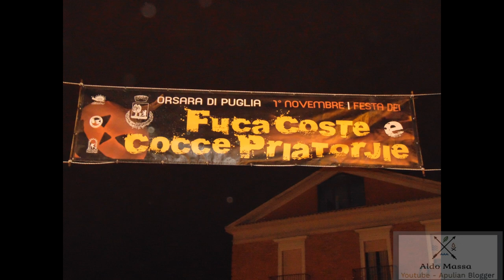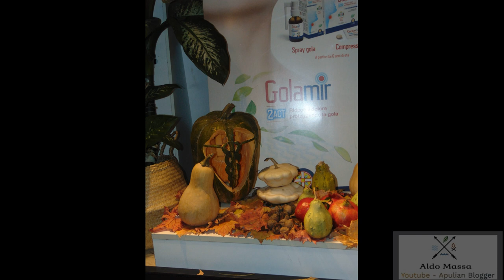La notte dei fuochi, Orsara di Puglia Fucacoste e cocce priatorije 2019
La notte tra l’1 e il 2 novembre, a Orsara di Puglia, è la più lunga e luminosa dell’anno. Al calare della sera, il paese s’illumina con decine di falò di ginestra e centinaia di zucche dall’espressione misteriosa e beffarda, posizionate sui balconi, sulle finestre o davanti le porte delle abitazioni.
Orsara di Puglia 01 novembre 2019